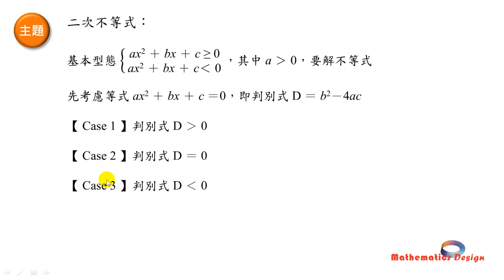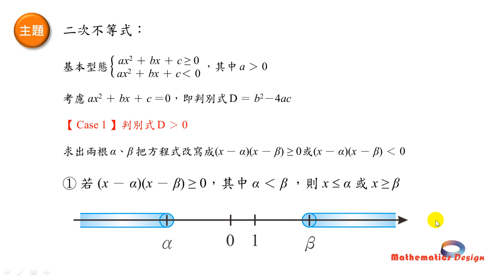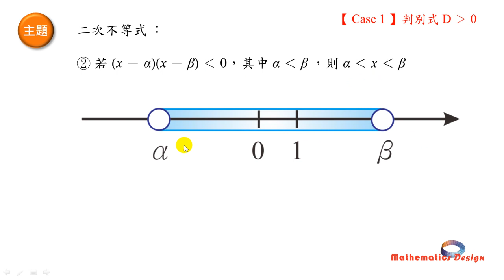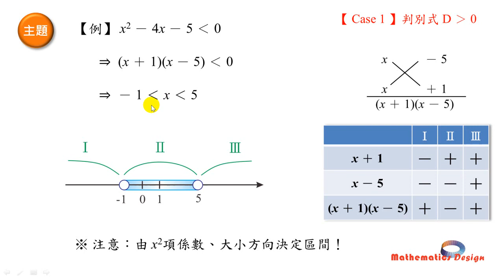SHS 6.2二次不等式I.wmv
高一數學先修課程：第6章 不等式